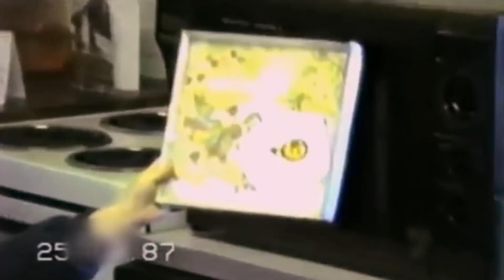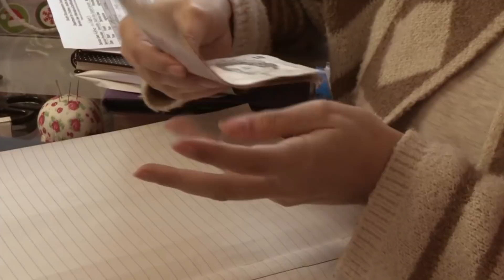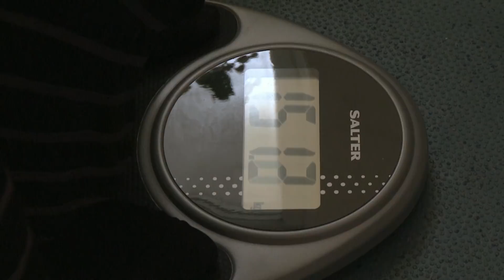Síndrome de Prader-Willi le causa un hambre atroz | Mi cuerpo, mi desafío | Discovery Latinoamérica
Al oeste de Inglaterra, una joven no logra controlar su hambre insaciable. A sus 34 años, Kate pesa 152 kilogramos, casi tres veces que el peso promedio de una mujer de su tamaño como consecuencia del síndrome de Prader-Willi.